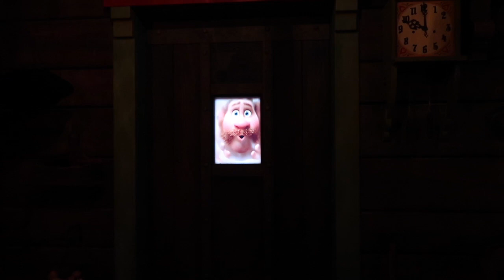Late night at Epcot I Disney World vlog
A quick trip to Epcot to ride Frozen Ever after and do some merchandise shopping!